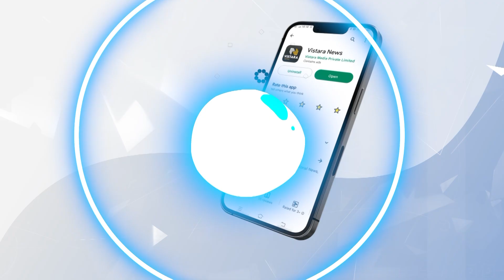ಚಂದ್ರನ ದಕ್ಷಿಣ ಧ್ರುವ ಗೆದ್ದ ಭಾರತ | Chandrayaan 3 landed Moon's South Pole | Vistara News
ಚಂದ್ರನ ದಕ್ಷಿಣ ಧ್ರುವಕ್ಕೆ ಇಳಿದ ಮೊದಲ ದೇಶ ಭಾರತ ಎಂದು ಚಂದ್ರಯಾನ-3 ಮಿಷನ್‌ನ ಪ್ರಾಜೆಕ್ಟ್‌ ಡೈರೆಕ್ಟರ್‌ ಪಿ ವೀರಮುತ್ತುವೇಲ್ ತಿಳಿಸಿದರು.